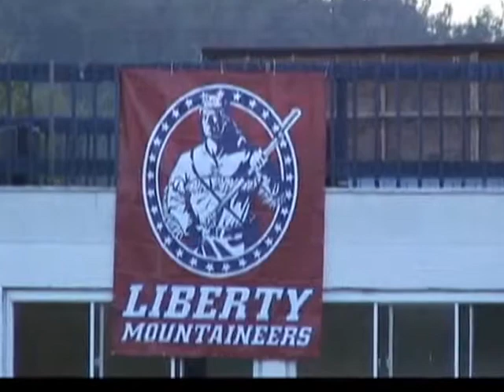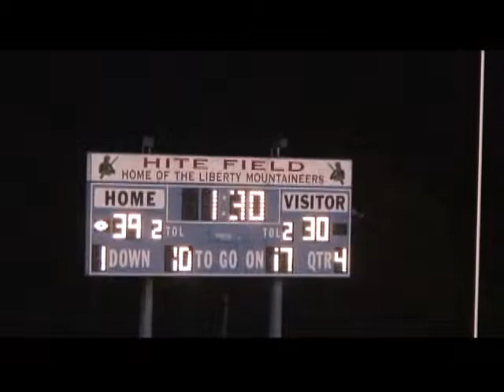Liberty-Notre Dame Highlights..